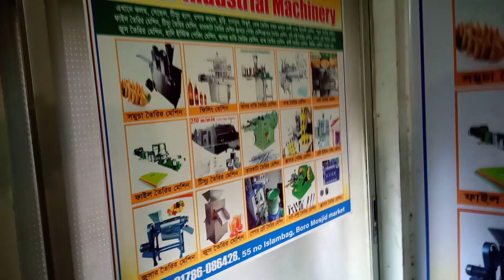500 Taka Dozon টুইন তিন কালার Tuen 3 Color আমাদের কাছে পাইকারী জুতা, পাওয়া যায়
আকতার মেশিনারী,
পাইকারি জুতা নিতে চকবাজার যেতে পারেন